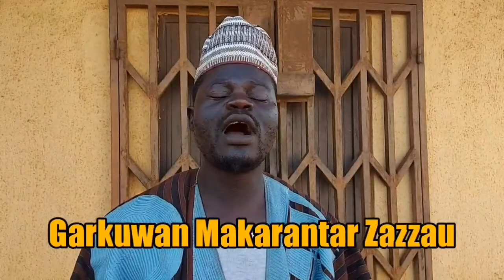Jaruma Siyama Gurguwa - Malam Hudu Makaho | Sabon Shirin Barkwanci | 2021